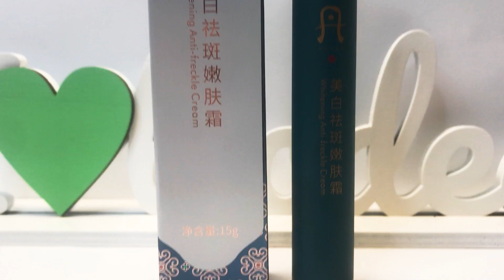Крем для висвітлення ластовиння Hoafs Whitening Anti-Freckle Cream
Для комплексного догляду за шкірою та дбайливого видалення ластовиння ідеальним засобом є крем від фірми Hoafs. Цей косметичний засіб чудово очищає шкіру, насичує цілющою вологою, вирівнює та відбілює епідерміс. Крем насичує шкіру корисними речовинами, перешкоджає утворенню пігментації, зміцнює структуру, уповільнює процеси старіння та захищає від негативного впливу ультрафіолетового випромінювання.

Косметичний засіб прискорює мікроциркуляцію крові, покращує регенерацію клітин, бореться з тьмяністю, надає шкірі красивого зовнішнього вигляду та сприятливо впливає на загальний стан шкірного покриву. Крем покращує еластичність та пружність шкіри, освіжає та освітлює епідерміс. Регулярне застосування крему для видалення ластовиння в доглядових процедурах надовго збереже шкіру чистою, оксамитовою та гладкою, а також покращить тон шкіри та колір обличчя.